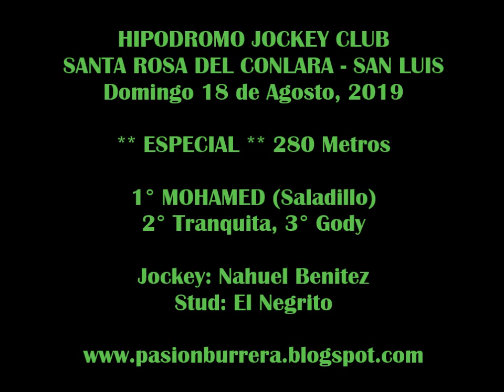MOHAMED, Santa Rosa del Conlara (18-08-19)